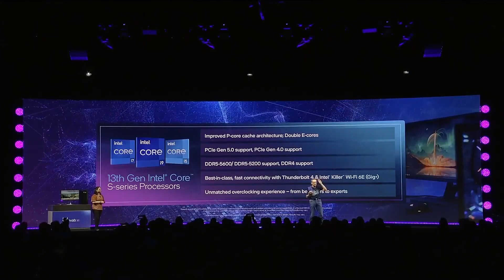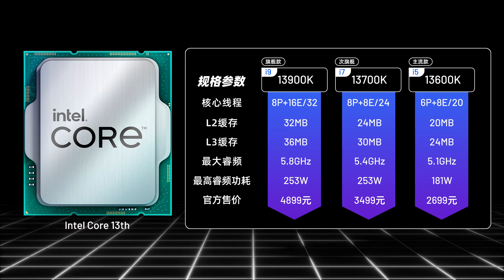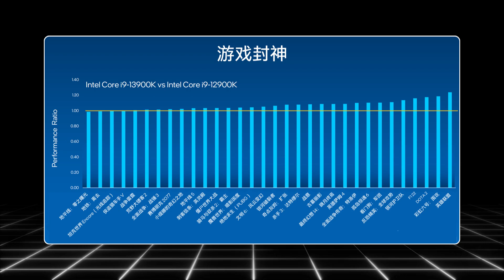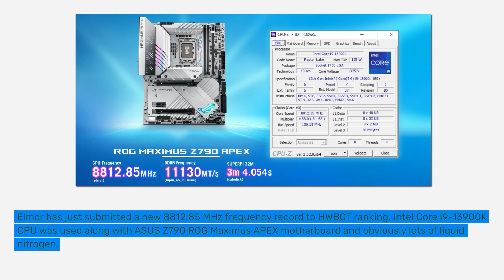13代酷睿再破紀錄：i9-13900K超頻已達8.8GHz，i5-13600K重現“默秒全”「超極氪」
期待已久的13代酷睿正式發售了，i9-13900K超頻已達8.8GHz
旗艦款i9-13900K：24核心32線程，最大睿頻5.8GHz，售價4899元
次旗艦i7-13700K：16核心24線程，最大睿頻5.4GHz，售價3499元
主流款i5-13600K：14核心20線程，最大睿頻5.1GHz，售價2699元
想要了解更多超極氪的獨家福利，可以在這裏找到我哦！
CPU PC硬件 GPU 13代酷睿 本頻道製作的所有影片都符合平台的使用政策，沒有任何違規行為。